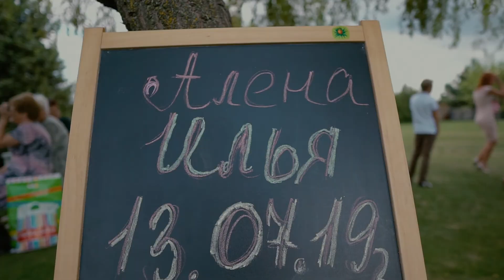Илья и Алёна 13 июля 2019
Rodos studio
Photo & Video
Видео и монтаж - Сергей и Оксана Шерстнёвы